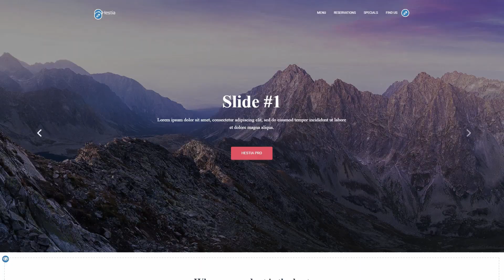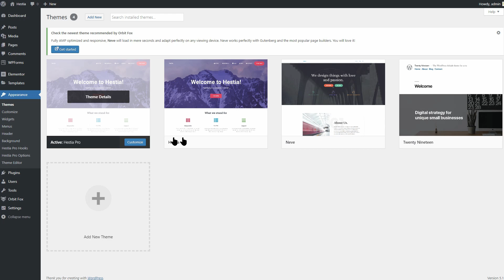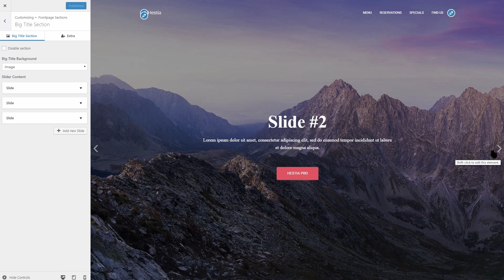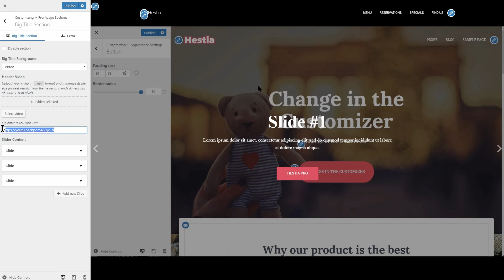Hestia Big Title Section Tutorial: Height And Opacity Options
If you'd like to make the header image in your Hestia Big Title Section take up the entire height of your browser, follow the step by step instructions in this video.

Also, if you want a Big Title Section with no opacity over the image, you have two options:

1. For HESTIA Pro users: 1:28
2. For HESTIA Free users: 1:55